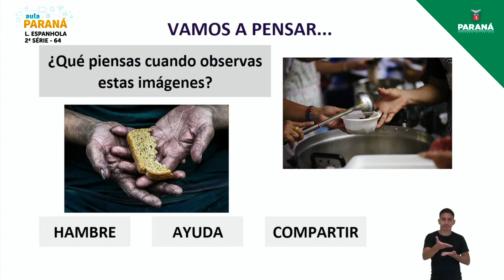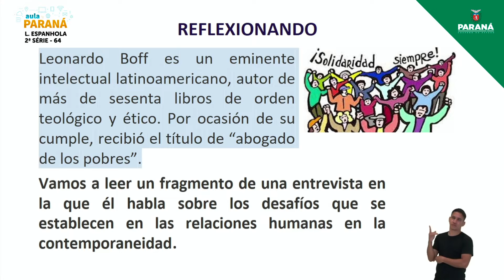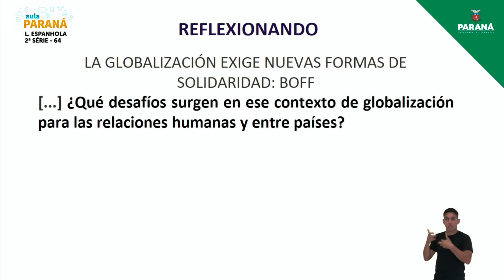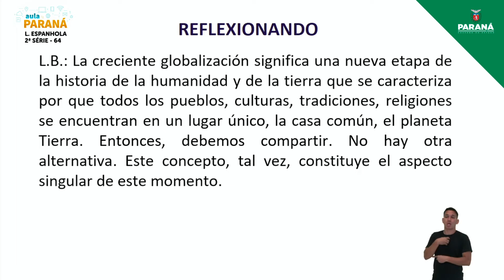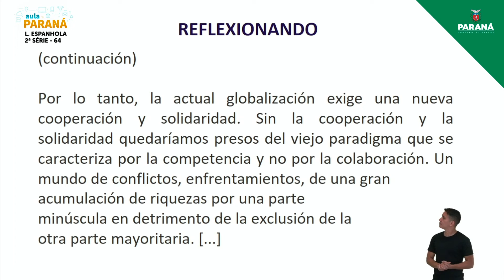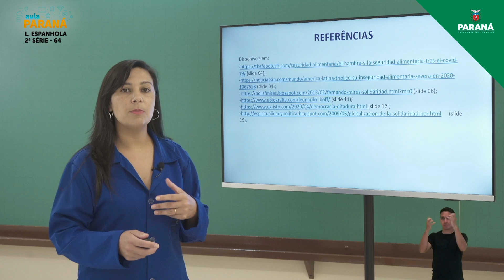2021 | Resumo da Aula | 2ª Série | Língua Espanhola | Aula 64 - Compreensão Leitora: Planejando o...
Professora Eliziane Lara